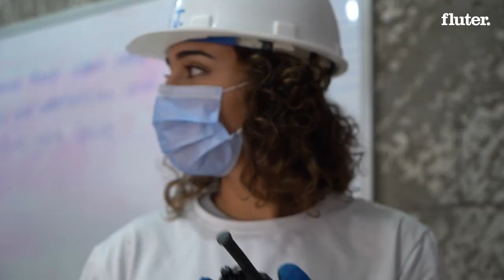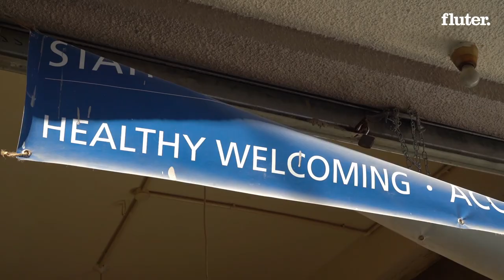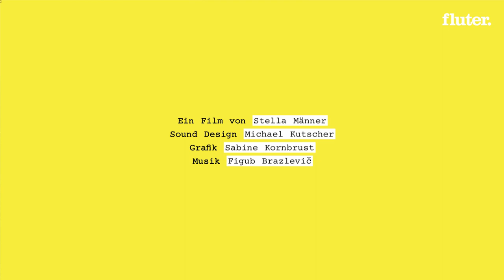Nach dem Knall: Wer baut Beirut wieder auf?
Am 4. August 2020 zerstörte eine Explosion große Teile der libanesischen Hauptstadt Beirut.
Jeden Tag treffen sich Hunderte Helfer*innen, um die zerstörten Häuser von Schutt zu befreien, Wände wieder aufzubauen und neue Fenster einzusetzen.
Wir haben eine der freiwilligen Helferinnen auf der Baustelle begleitet.

Ein Film von Stella Männer
Sounddesign: Michael Kutscher